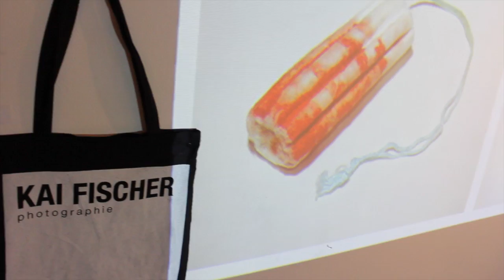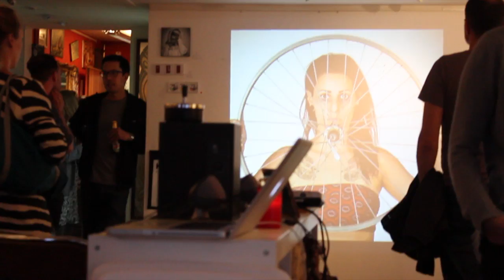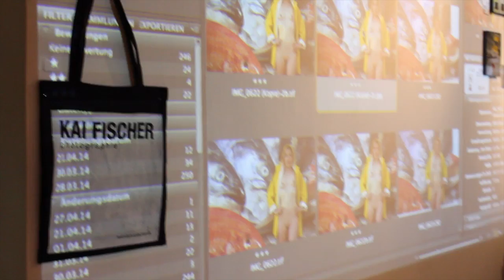Präsentation Kai Fischer @ Art & Antik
Die Präsentation zeigt eine Auswahl des Fotografen KAI FISCHER aus seinen Werken der letzten zwei Jahre. Sein Stil zeichnet sich durch Sachlichkeit, Reduzierung und durch würdevolle Tristesse aus.

Die Ausstellung ist in drei Werkblöcke gegliedert. Still-Lifes, Portraits und Videos - stets im Schema des Minimalen.

Die Still-Lifes sind eine Mischung aus Minimalismus und Sach- oder Produktfotografie, wobei jedoch der eigentliche Sinn der Verkaufsförderung negiert wird (/oder werden soll) und stattdessen beispielsweise die Schnelllebigkeit des OBJEKTS von Gebrauchsgütern oder die Ästhetik des schleichenden Verfalls vor Augen geführt wird.

Die Portraits beabsichtigen nicht, dass dargestellte SUBJEKT möglichst attraktiv darzustellen. Vielmehr wirken die Personen durch Authentizität, durch ein Erscheinungsbild der Nüchternheit. Gesichtsausdrücke sind stets neutral, Personen und deren Handlungen erzeugen ein kryptisches Gefüge, welches dem Betrachter Spielraum für eigene Interpretationen bietet.